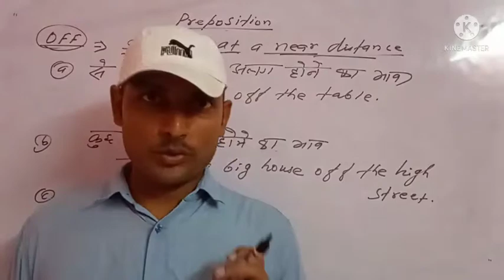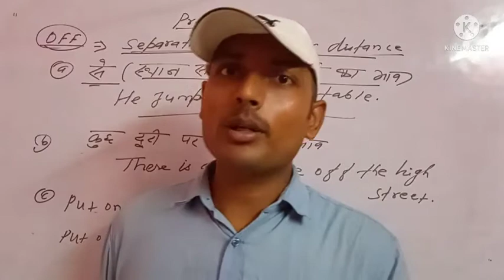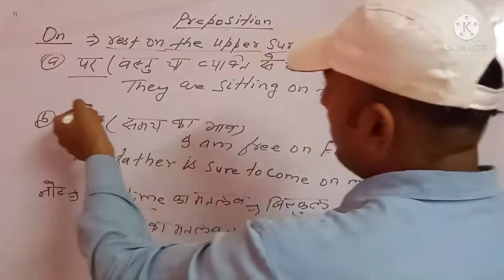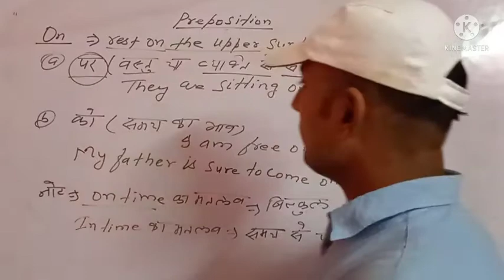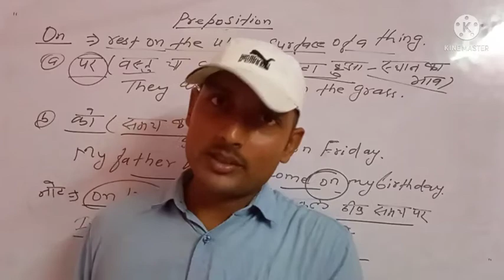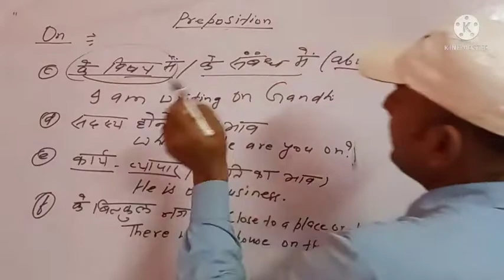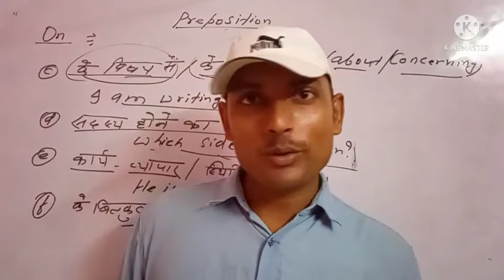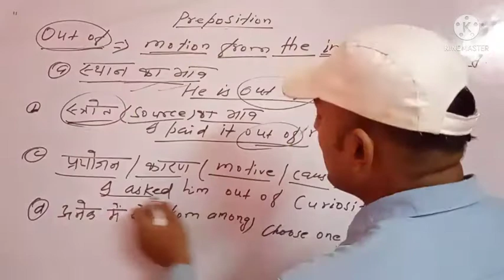general english for railways ldc exams/departmental exams/promotional exams/vibhagiye pariksha